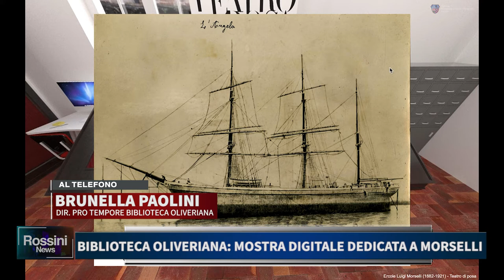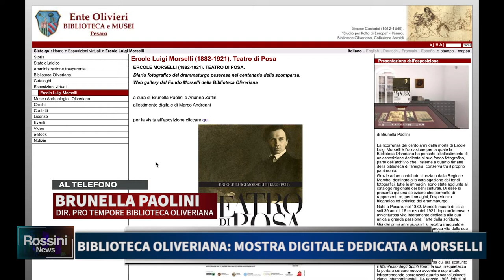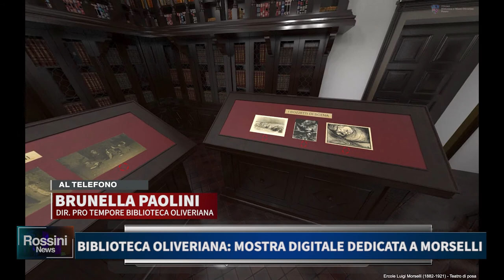BIBLIOTECA OLIVERIANA, MOSTRA DIGITALE DEDICATA A MORSELLI